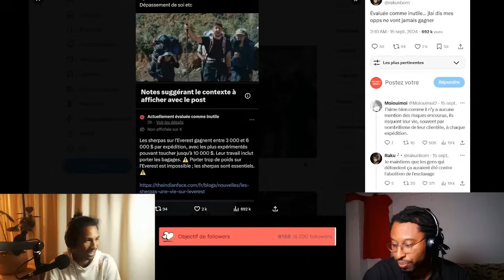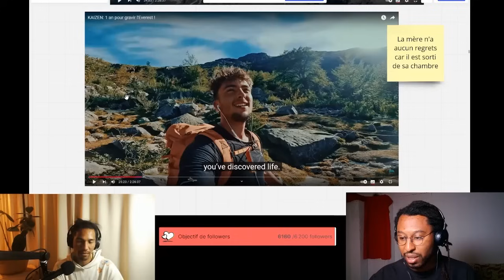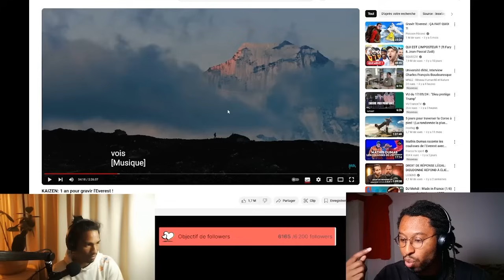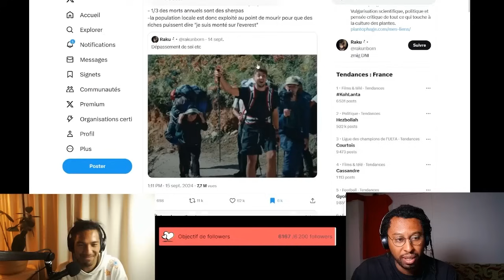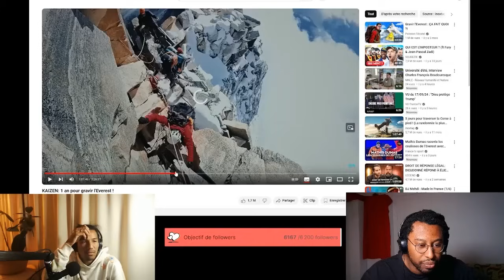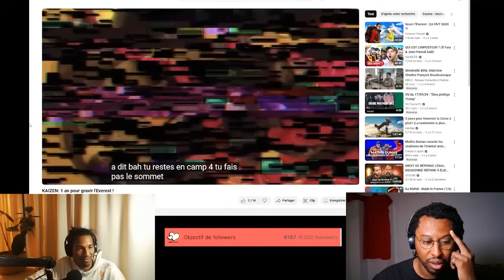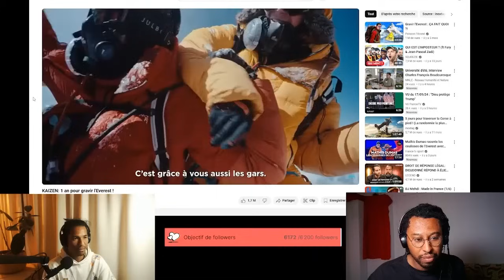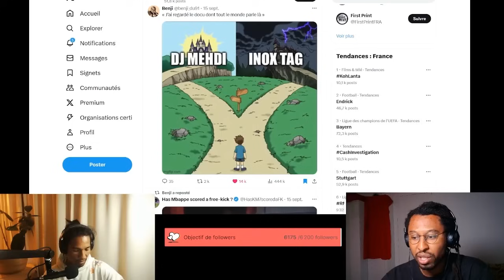Kaizen : Faut-il juger Inoxtag moralement ? - REACT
On a regardé Kaizen, le nouveau film de Inoxtag. On revient sur les critiques qui lui sont faites.

Montage : Hada